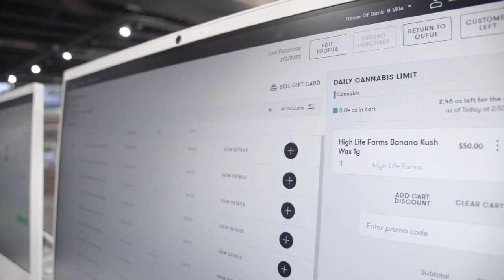House of Dank – Flowhub Weedmaps Integration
House of Dank shares how the Flowhub integration with Weedmaps has saved their dispensary countless hours.